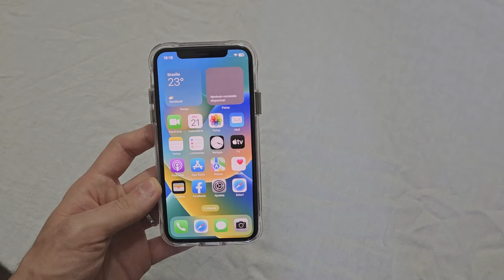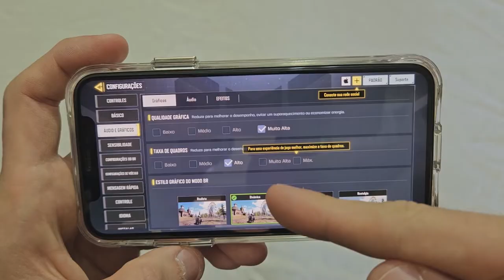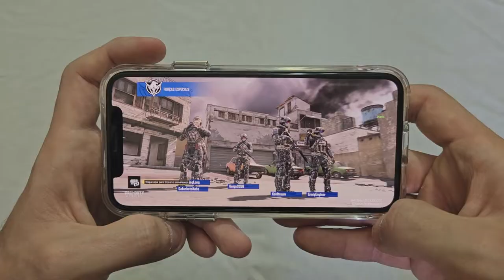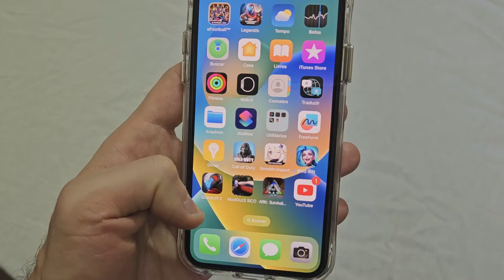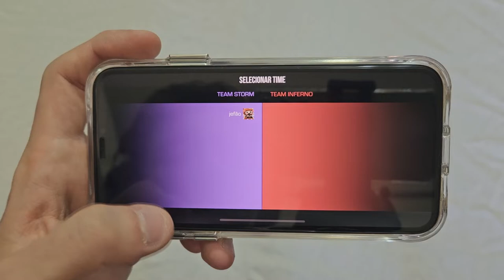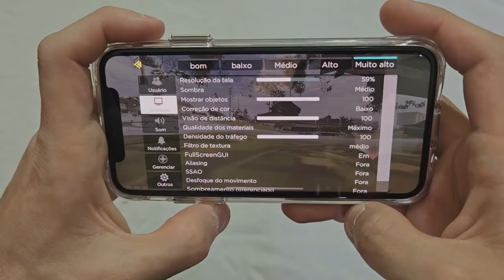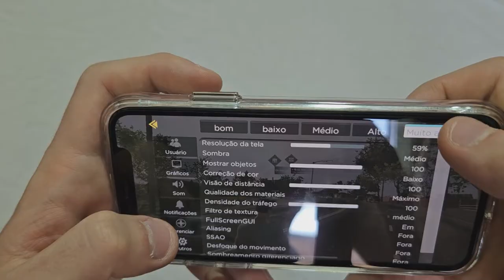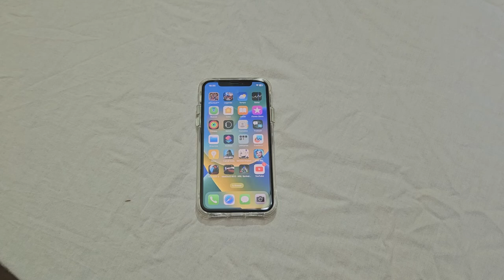iPhone X Ainda Roda Jogos Pesados Atualmente? Teste De Jogos IOS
Hoje vamos colocar o iPhone X de 2017 em prática e ver se ele ainda consegue dar conta do recado para rodar jogos pesados atualmente.
Ele possui um chipset A11 Bionic 2x Monsoon + 4x Mistral com 3gb de memória ram, 64 ou 256gb de armazenamento interno, uma gpu Apple M11
e uma tela Oled de 5.8 polegadas